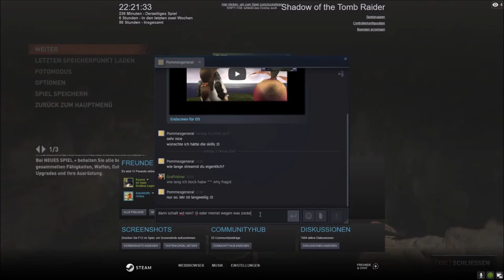Shadow of the Tomb Raider Stream # 19